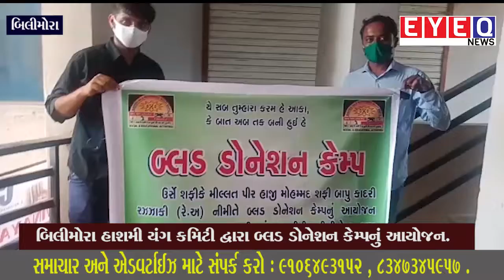Bilimora :બિલીમોરા હાશમી યંગ કમિટી દ્વારા બ્લડ ડોનેશન કેમ્પનું આયોજન.